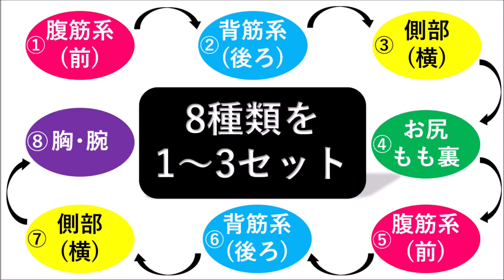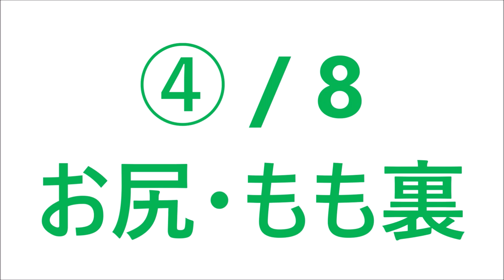サッカー選手のための体幹トレーニング②【Level 3･4（アドバンス編）】『鍛えろ、体幹！』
１人でも、家でも、雨の日でも室内でできる、ライバルに差をつける体幹トレーニングサーキット第２弾！ドイツの育成年代代表や女子代表も行うメニューを取り入れた全８種類１７種目。

体幹の筋力・筋持久力アップでパフォーマンスの向上・安定化、ケガの予防、ダイエット、免疫力向上、運動不足解消、ストレス発散。ボディバランス、ボディコンタクト、スピード、ジャンプ力、キック力(シュート、パス)、ボールコントロール(トラップ)、ヘディングなどのパフォーマンス向上につながる。

・1セット約10分で全身を鍛える。
・8種類を連続して行うサーキット形式。
・1〜3セットを週1〜3回推奨。

【土屋 慶太（つちや けいた）】
１９７８年静岡県清水市生まれ。清水東高校、信州大学卒。元サッカー選手、現サッカー指導者（ドイツA級、UEFA-A級ライセンス）。 ドイツで７年（間にチェコでも１年）プレーし、指導者ライセンスを取得。 ２００９年に帰国後は、幼児から小・中学生、高校生、社会人すべてのカテゴリーを指導。FCシャルケ04サッカースクールコーチやベルリン選抜サポートスタッフなども務めた。 トレーニングやミーティングで言った通りのことが試合で起きることから『預言者』の異名を持つ。 講習会やメディアでの連載も行う。

【書籍】『サッカー１対１トレーニングメニュー集』『ドイツ流サッカーライセンス講座（日本語・中国語）』『ファーストタッチ - ボールコントロールから次のアクションへ』